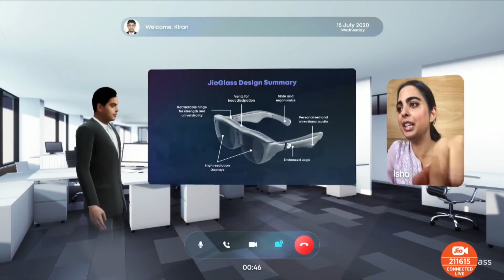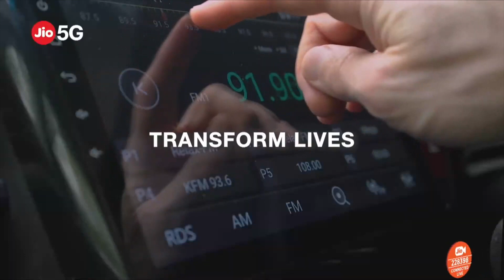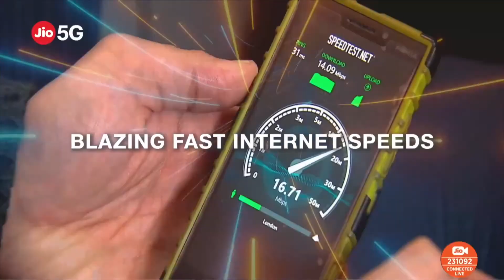Jio 5G Phone | Jio Glass | Jio 5G Launch | Jio TV+ & More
Hello Friends welcome to the tech sabkuch channel
dosto Realiance Jio ne apne 43 Event mein kaafi kuch exited announcments kiye jisme ki Jio Glass, Jio TV+, 5G Smartphone, or bhi bahut kuch toh is video mein humne aapko detail mein sabkuch bataya hua hai. isliye video ko end tak jarur dekhe or please. comment karke jarur bataye ki aapko video kaisi lagi.

Fire Tv Stick
Kindle eBooks

Smartphones Price Cut
Samsung Galaxy A31
Samsung Note 10 lite
Samsung A50s
Samsung Galaxy Z Flip
Samsung M21
Samsung M31

Video Highlights
00:00 Video Highlights
00:23 Jio AR Glass
02:45 5G Smartphone
04:37 Jio TV+

Video Search:
jio recharge ,jio company ,jio phone ,jio fiber ,jio tv ,jio 4g ,jio sim ,my jio